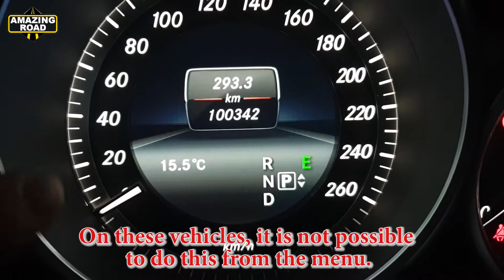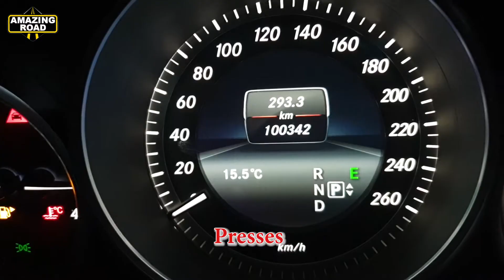Encoding Mercedes W212, W204 / How to Change Fahrenheit to Celsius & Backward on Mercedes W212, X204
How to Change Fahrenheit to Celsius on Mercedes W212
How to Change Celsius to Fahrenheit on Mercedes W212
How to Change Fahrenheit to Celsius on Mercedes W204
Как Поменять Фаренгейт на Цельсий на Mercedes W212
Как Поменять Цельсий на Фаренгейт на Mercedes W212
Как Поменять Цельсий на Фаренгейт на Mercedes W204